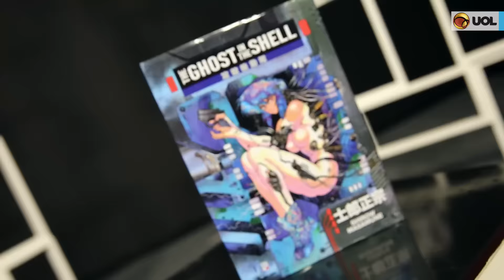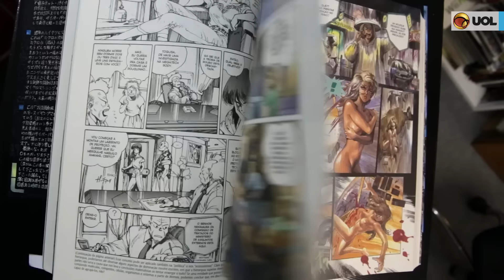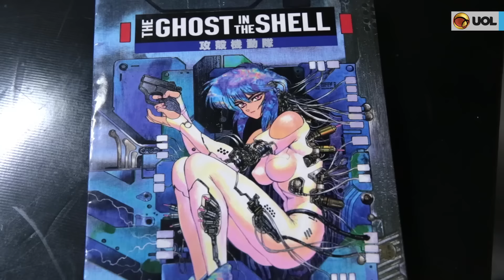GIBI: Ghost in the Shell - Conheça o mangá que inspirou o filme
Ghost in the Shell chega no final de março aos cinemas e a dupla nerd Player Pablo e Roberto Sadovski analisam a obra de Shirow Masamune na companhia de Claudio Prandoni.

O GIBI apresenta o mangá que originou o longa-metragem e ganhou uma luxuosa edição definitiva no Brasil. Falamos também sobre o anime, lançado por aqui como "O Fantasma do Futuro" e as expectativas para o filme, estrelado por Scarlett Johanson.